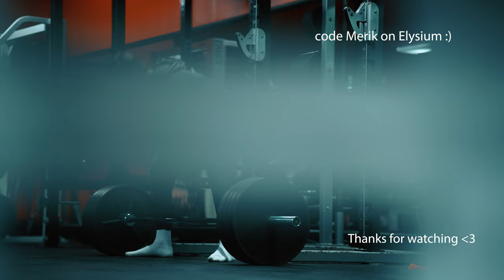THE BULK ARC | A DAY IN THE LIFE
Another cinematic lifting vlog for ya'll, I finally break my deadlift plateau and am making progress!

CODE "MERIK" ON EVERYTHING FOR A DISCOUNT

-Snap: m_hodgins2